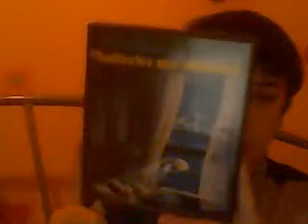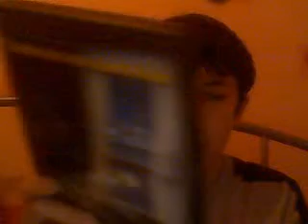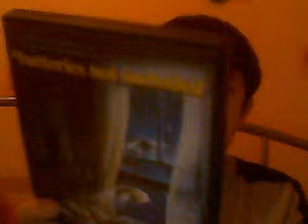*Batteries not Included - Dvd Review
My review on Matthew Robbins *Batteries not Included

Starring:Hume Cronyn, Jessica Tandy, Elizabeth Pena